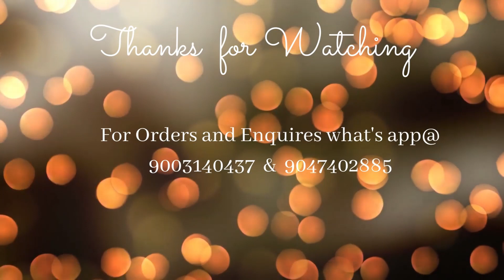Designer Sarees, chiffon with allover Embroidery, Unique Collections, Party wear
Nakshthra Collections is an Online Retailer Shop.

Along with jewel picture/screenshot.
Payment only through online.